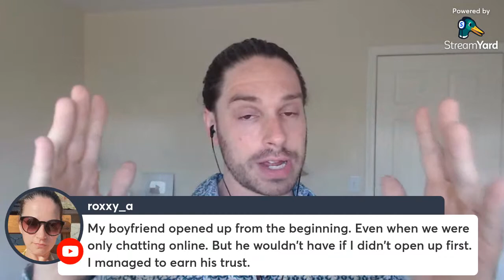Why Men HESISTATE To Open Up & Share Their Insecurities With You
- Join The Queens Club And Access ALL My Courses - FREE!